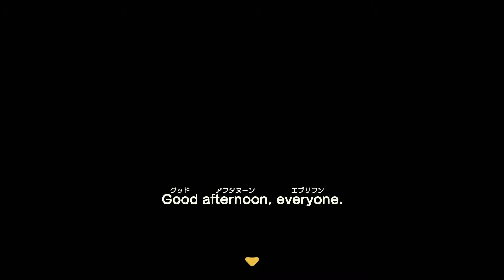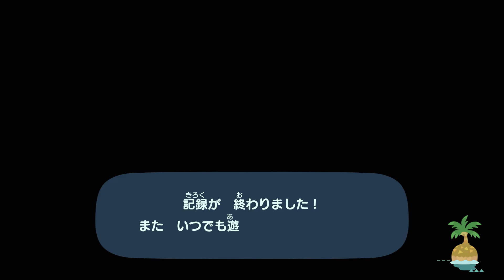無人島生活はじめました。【あつまれ どうぶつの森】南半球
春（4月1日）から無人島生活していきます！
※エイプリルフールネタではありません。

2025年月日（曜日）発売日

2025年1月16日（木曜日）発表日

2024年9月10日（火曜日）11日（水曜日）12日（木曜日）13日（金曜日）14日（土曜日）15日（日曜日）

2021年11月5日（金曜日）発売日
Nintendo Switch『あつまれ どうぶつの森』最終アップデート

2021年10月8日（曜日）発売日
Nintendo Switch(有機ELモデル)

2020年3月20日（金曜日）発売日
Nintendo Switch『あつまれ どうぶつの森』

2019年9月20日（曜日）発売日

2017年3月3日（曜日）発売日
Nintendo Switch

2005年11月23日（水曜日）発売日
Nintendo DS『おいでよ どうぶつの森』

夢番地(テンフィート島)について
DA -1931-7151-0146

フレンドコード（プロフィール）
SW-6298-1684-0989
ねこまる（女性）歳　高校生　SW-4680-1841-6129
くるみ（女性）あめっち　小学生　SW-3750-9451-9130

フレンドリスト
オンライン0
さくらんぼ🍒(さくら☆)　学生4月19日　福島県　B型　2025年1月21日（火曜日）登録日
あっきー🍒(さくら🌸)　[メッセージが撤回されました]　サブアカウント

夢番地
◯さくらんぼ🍒(さくら☆)　学生​​　夢番地　DA -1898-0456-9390（おいでよ島）
◯えいこ（女性）歳　社会人　夢番地　​​DA−2199−7033−6447（ボル島）
◯カナコ（女性）45歳　福岡県　A型で10月4日　家事手伝い　DA-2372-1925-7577（サラ島）

プレイ時間について
2000時間超

マイルについて
460万マイル

‹島を訪れるために必要なこと›
任天堂Switch本体があること
「あつまれどうぶつの森」ソフトがあり、自分の島を持っていること
※ニンテンドースイッチオンラインに登録していること（有料）課金

‹島への訪れ方›
自宅のベッド（布団）で眠る
ゆめみが話しかけてくるので「夢を見たい」を選ぶ
「夢番地で探す」を選択して、（夢番地：DA -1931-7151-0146）を入力する
行き先が「テンフィート島（とう）」でよいか聞かれるので、「お願いします」を選択する。

‹注意すること›
夢の中には、一人でしか入ることはできません。
夢の中には、ポケットの中身は持ち込めません。
島のものを持ち帰ることはできませんが、デザインを持ち帰ることができます。

住民について
アネッサ6月23日
タツオ2月12日
イッテツ1月27日（引っ越しました。）
セントアロー7月11日
ヒャクパー6月17日
ボルト10月6日
ショコラ2月15日
ハムカツ7月26日（引っ越しました。）
※（キャンプサイト）月日
※イノッチ（引っ越しました。）4月26日
※キャビア（引っ越しました。）10月8日
※マリリン（引っ越しました。）11月22日
※シャンティ（引っ越しました。）8月9日
※クロベエ（引っ越しました。）12月23日
※ストロー（引っ越しました。）7月9日
※プースケ（引っ越しました。）3月11日
※カルピ（引っ越しました。）5月10日
※ピティエ（引っ越しました。）1月14日
※ひでよし（キャンプサイト）12月7日
※クロー（キャンプサイト）10月23日
※トムソン（キャンプサイト）8月20日
※レイコ（キャンプサイト）4月18日
※ルーシー（キャンプサイト）6月2日
※カルロス（キャンプサイト）5月8日
※ハチ（キャンプサイト）8月3日
※つかさ（キャンプサイト）10月21日
※ジャン（キャンプサイト）8月14日
※ミランダ（マイル旅行券）4月23日
※まきば（マイル旅行券）8月25日
※フォアグラ（マイル旅行券）6月25日
※やさお（マイル旅行券）6月28日
※オパール（マイル旅行券）1月20日

ジャスティン（模型）について↓
「リュウグウノツカイ」
「アジ」
「グッピー」
「タイ」
「カレイ」
「メダカ」
「クリオネ」
「アンチョビ」
「イカ」
「ブラックバス」
「カジキ」
「ヒラメ」

レックス（模型）について↓
「オオゴマダラ」
「アカエリトリバネアゲハ」
「ショウリュウバッタ」
「イトトンボ」
「フンコロガシ」
「ヤドカリ」
「ガ」
「カタツムリ」
「ダンゴムシ」
「モンキチョウ」
「ギンヤンマ」
「アゲハチョウ」

ローン返済（全ローン額5696000ベル）について↓
1回目　98000ベル（マイホーム建築）
2回目　198000ベル（部屋のマス拡大）
3回目　348000ベル（奥1部屋）
4回目　548000ベル（左1部屋）
5回目　758000ベル（右1部屋）
6回目　1248000ベル（2階の部屋）
7回目　2498000ベル（地下室）

※収納の拡張（収納数2400）500000ベル（前金）
※収納の拡張（収納数3200）700000ベル（前金）
※収納の拡張（収納数4000）900000ベル（前金）
※収納の拡張（収納数5000）1200000ベル（前金）

あつ森ルーティンについて↓
ポストを確認する。
貝殻を拾う。
雑草を抜く。
化石を掘り起こす。
メッセージボトルを拾う。
お金の木を植える。
ごみ箱を確認する。
マイルを貰う。
ラジオ体操をする。
喫茶店でコーヒーを飲む。
ボートツアーに行く。
住民に話しかける。

「提案」について
良かったらなんですけど私、自分の島で屋台やデリバリー料理をやってるんですけどスペースの都合がよかったら屋台出店させてもらっていいですか？
①私がケンさんの島に行って一式渡す。
②ケンさんが設営する（島主しか設営出来ない）です。

低評価　0人
再生回数　110回以上
コメントなし